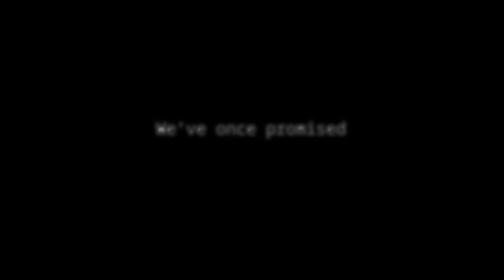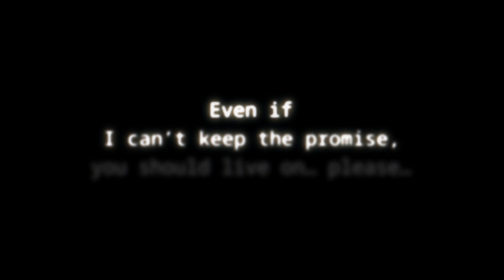MapleStorySEA - Future Tokyo PV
Originally uploaded February 2023

Set out on a journey crossing through space and time, to alter the destiny of Future Tokyo. You are the Key, are the only hope, and You hold the fate of Neo Tokyo in your hands...